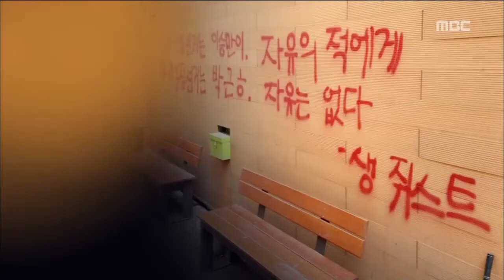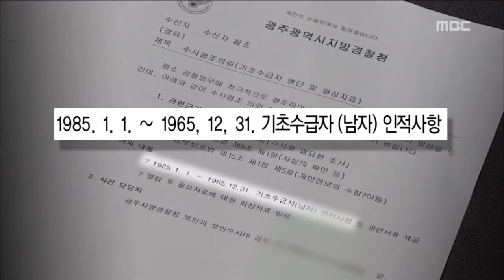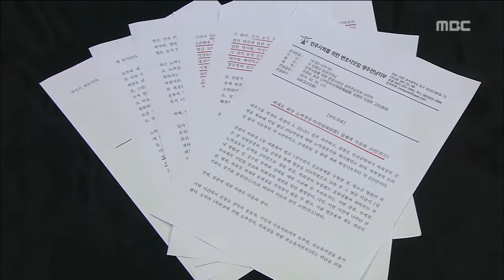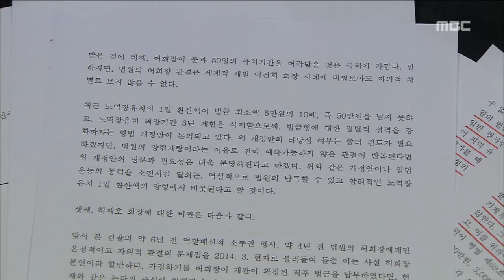[뉴스데스크]3월 25일 주요뉴스 및 다시보기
정권을 비판하는 내용의 담벼락 낙서에 대해
경찰이 과잉 수사를 하고 있다는 비판이

국가보안법 위반 혐의가 있다며
시민 수 천명의 인적 사항을 뒤지고 있습니다

강운태 광주시장과 이낙연 의원이
예비 후보 등록을 갑자기 보류했습니다.

민주당은 중앙당의 심사 과정을 거치지않아
등록을 만류했다고 밝혔습니다

강운태 광주시장이 재선 도전을 위한
공개 행보에 나서고 있습니다.

스튜디오에서 직접 이야기를 들어봅니다.

허재호씨의 일당 5억짜리
'황제 노역' 첫 작업은 노역장 청소였습니다.

민변은 성명을 내고
검찰은 허재호씨의 변호인 역할을 자임했고,
법원은 헌법을 위반했다고 비판했습니다.